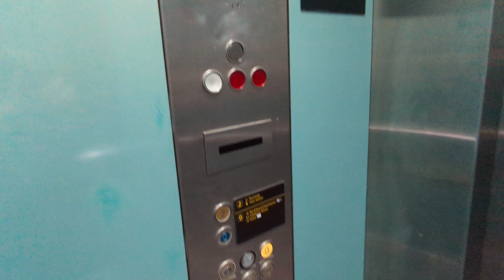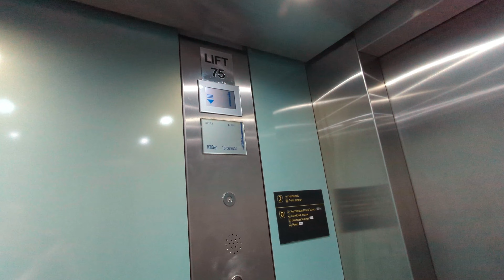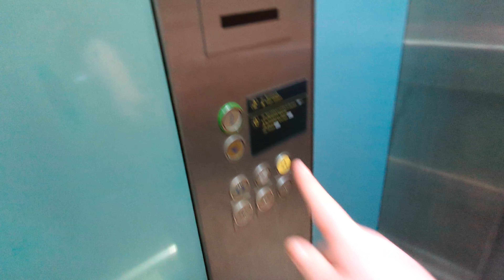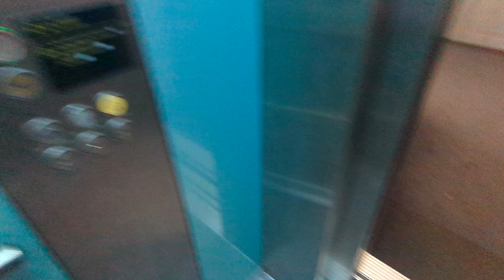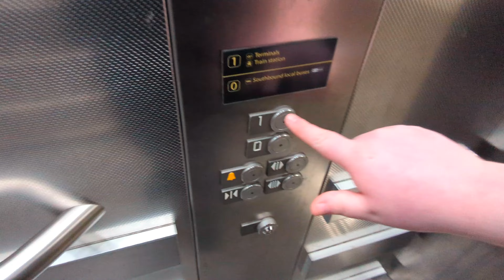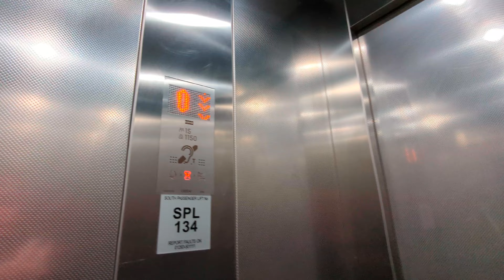Schindler and Kone lifts @ Gatwick Airport Bus stops North and South side